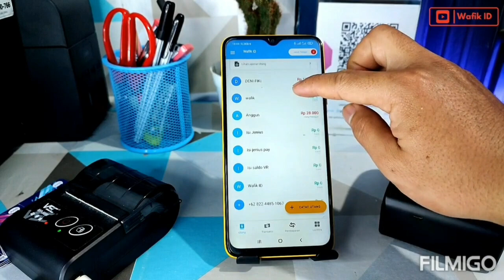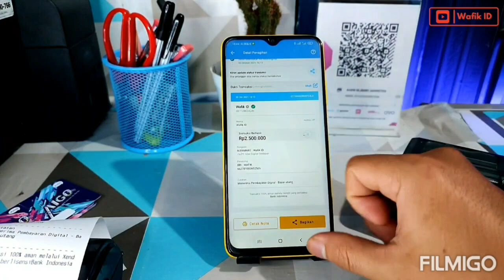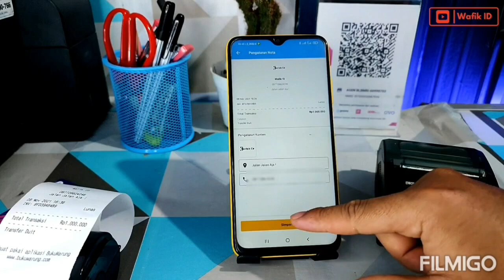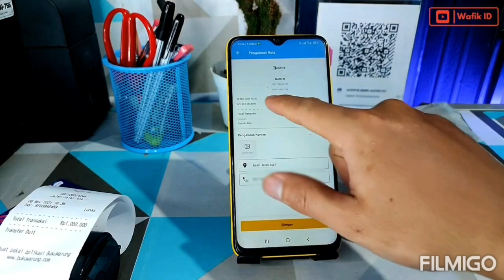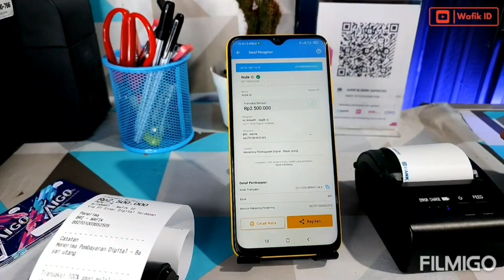CARA CETAK STRUK DI Aplikasi Buku Warung